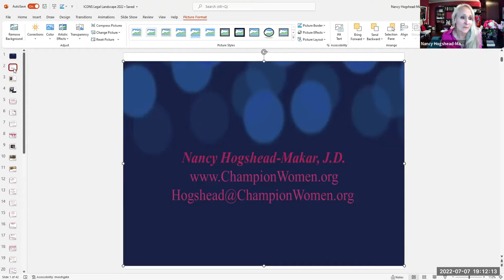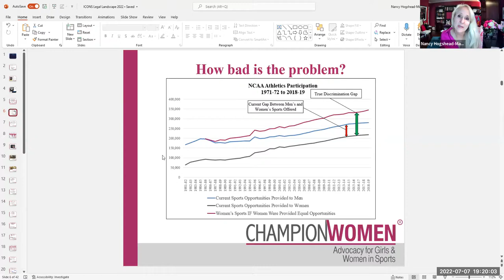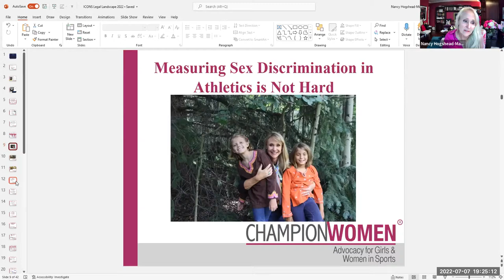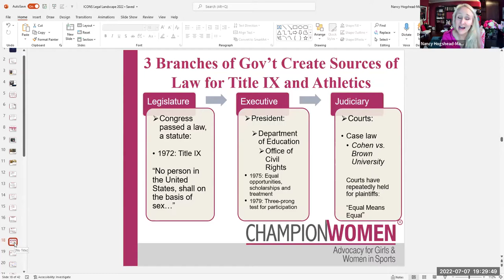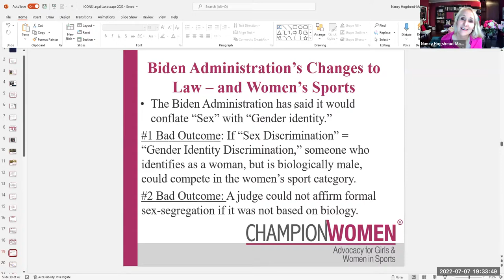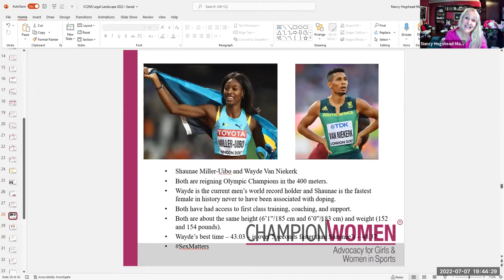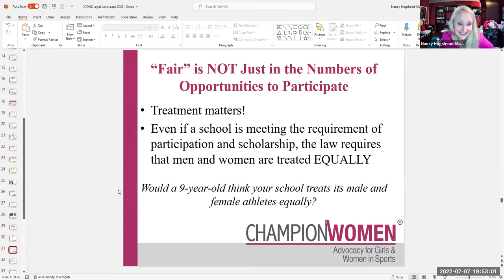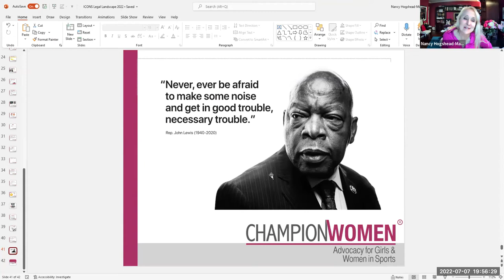Title IX & Transgender Eligibility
How do we balance Inclusion with Fairness and Safety? Transgender athletes competing in women's sporting competition has created question about how, and if possible.

Join us for a presentation and conversation exploring the issues around the science behind the policy with Nancy Hogshead-Makar, JD, OLY, Founder and CEO of Champion Women. Life-long advocate for access and equality in athletics, internationally recognized legal expert on sports issues, scholar and author, Nancy Hogshead-Makar has a commitment to equality, using sport as a vehicle for social change. As one of the foremost exponents for gender equity, she advocates for access and equality in sports participation.

For more information on Title IX and compliance by schools, go

Do your research, share with others, be a voice.